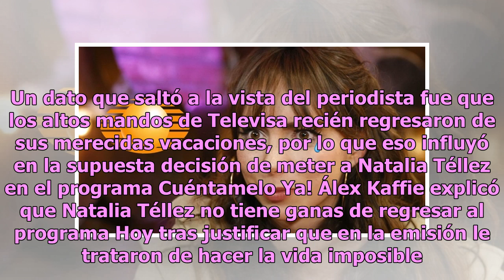Exhiben la dura situación de Natalia Téllez en su intento por dejar Televisa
Hoy, uno de los fuertes programas de Televisa, da mucho de qué hablar por los escándalos en los que engloban a los presentadores y ahora es momento de conversar sobre la bella y carismática Natalia Téllez. La euforia se desató cuando el periodista Álex Kaffie publicó su columna en el Heraldo de Méxi...